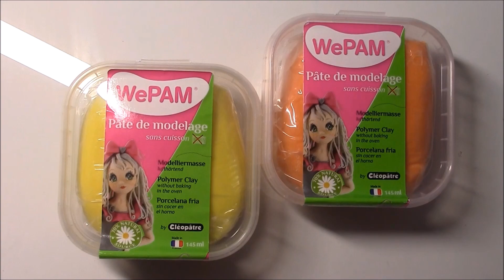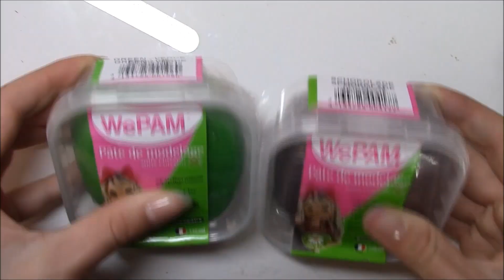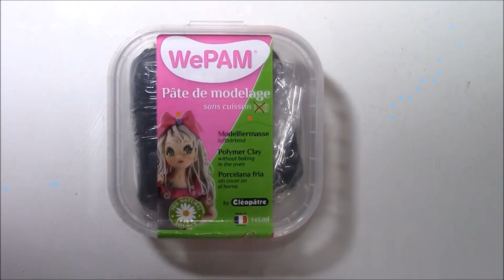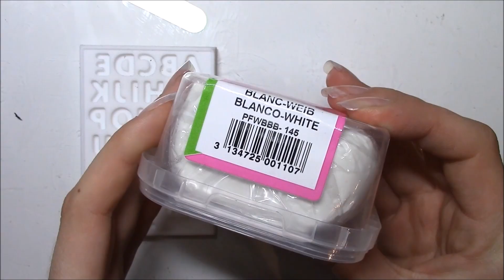Tuto wepam citrouille d'halloween🎃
Bonjour tout le monde,  j'espère que cette vidéo où j’ai fait mon premier partenariat, avec la colle Cléopâtre, vous a plu. Si c’est le cas, n’hésitez pas à la liker et à la partager☺. La prochaine vidéo (sur le thème d’Halloween) sera mise en ligne le vendredi 27 octobre.